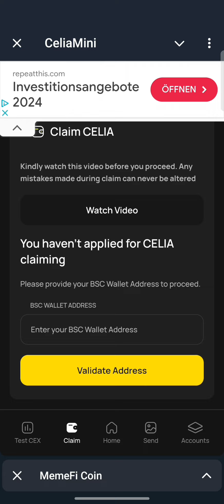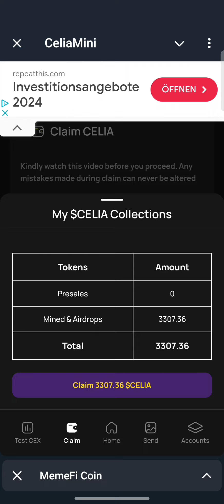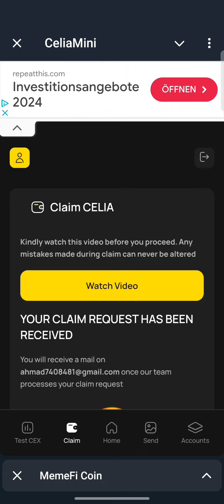How To Claim Celia Tokens | Celia Tokens Claiming Method | Celia Mining App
This Video Is About "Claiming Method Of Celia Tokens, How To Claim Celia Tokens ✅"